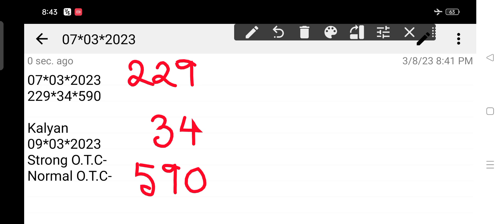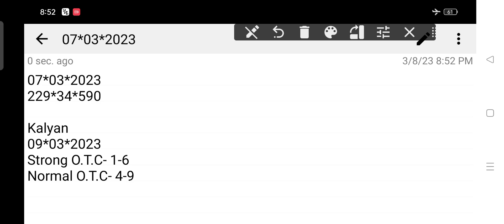𝐊𝐚𝐥𝐲𝐚𝐧 𝐒𝐚𝐭𝐭𝐚 𝐌𝐚𝐭𝐤𝐚 09-03-2023 | 𝐒𝐭𝐫𝐨𝐧𝐠 𝐉𝐨𝐝𝐢 𝐓𝐨𝐝𝐚𝐲 | 𝐊𝐚𝐥𝐲𝐚𝐧 𝐂𝐡𝐚𝐫𝐭 | 𝐊𝐚𝐥𝐲𝐚𝐧 𝐓𝐫𝐢𝐜𝐤 𝐓𝐨𝐝𝐚𝐲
Loknama paper | daily paper | 09/03/2023

#9-3-2023__Kalyan